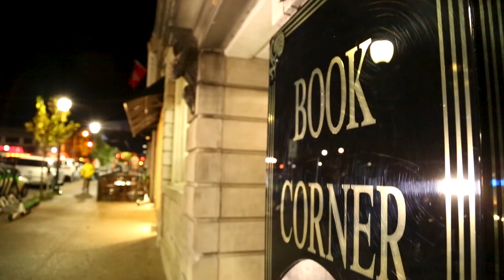The Laboratory: Delighting in Independent Bookstores by Ross Gay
With Small Business Saturday (November 24, 2018) on his mind, Ross Gay -- the author of THE BOOK OF DELIGHTS, coming February 2019 -- shares the wonder and joy of independent bookstores.